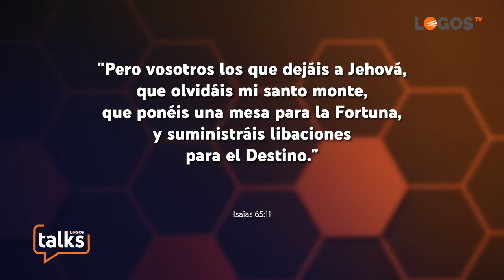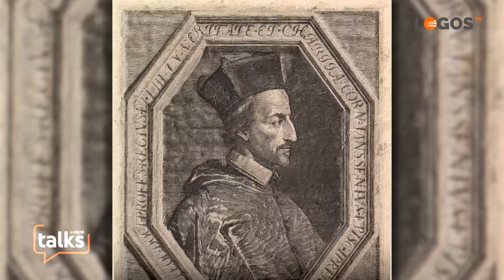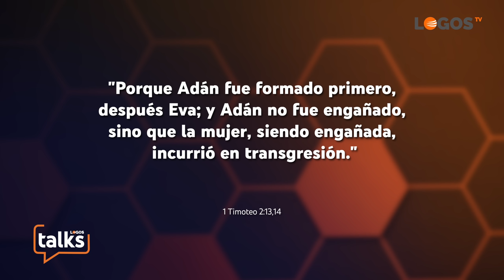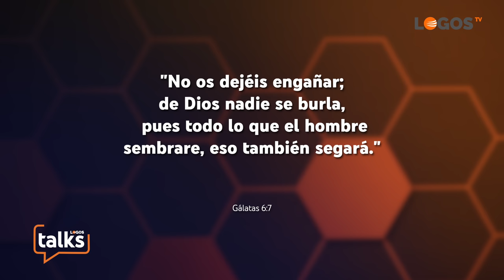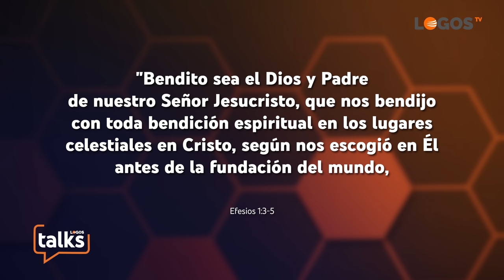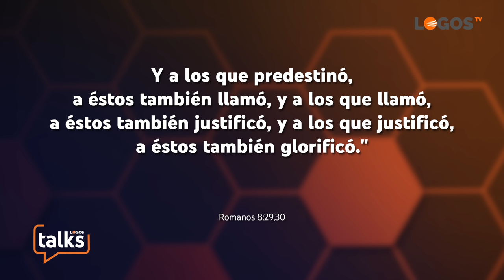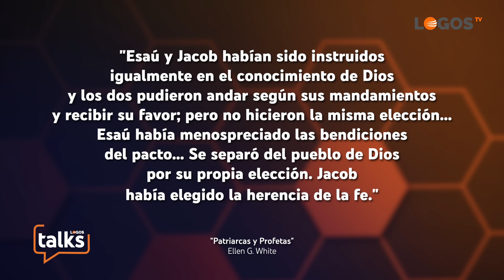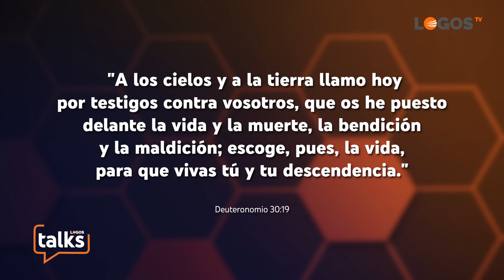17 ¿Predestinados? - Logos Talks - Vicente Cháfer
Los filósofos griegos, los antiguos escandinavos, los hinduistas, budistas, musulmanes e incluso muchos cristianos creen de una u otra forma en la idea de predestinación. ¿Dónde se escribe nuestro destino? ¿Habla la Biblia de una providencia divina de la que no podemos escapar? Descúbrelo en este nuevo episodio de Logos Talks.
00:00 Intro
00:25 ¿Somos dueños de nuestro destino?
01:35 ¿De dónde viene la idea de la predestinación?
05:34 ¿Creer en la predestinación es compatible con ser cristiano?
06:55 ¿Dónde se escribe nuestro destino?
11:06 ¿Qué dice la Biblia sobre el libre albedrío?
15:08 ¿Por qué la Biblia habla de la providencia o conocimiento anticipado?
18:57 ¿Y si yo creyera en la predestinación?
23:13 ¿Qué mensaje final quieres dejarnos?